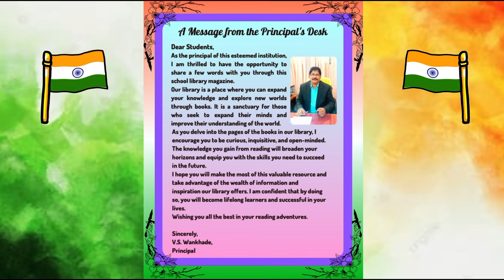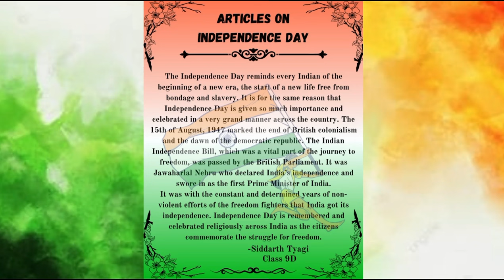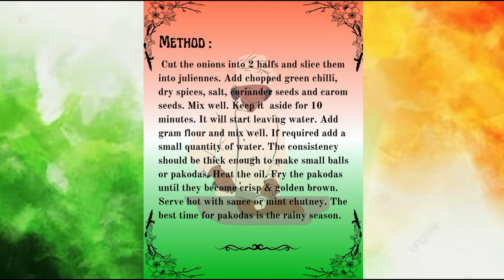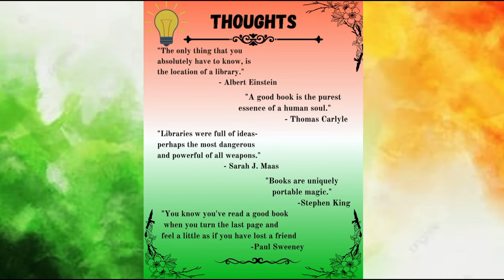CARAVAN QUARTERLY LIBRARY MAGAZINE| KVIITPOWAI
Library magazine
Caravan quarterly library magazine
independence day
independence day special pw
independence day special movie
Independence day special